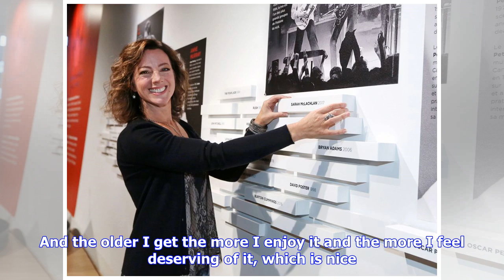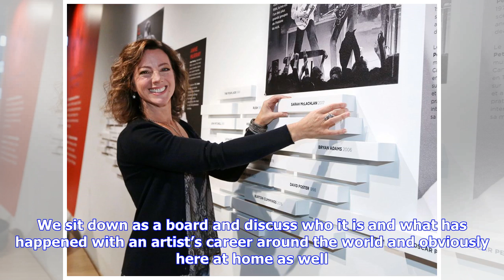Breaking News | Sarah mclachlan places name on canadian music hall of fame at calgary's national mu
Sarah mclachlan places name on canadian music hall of fame at calgary's national music centre

Thirty years later after signing her first record deal at the age of 19, singersongwriter Sarah McLa...